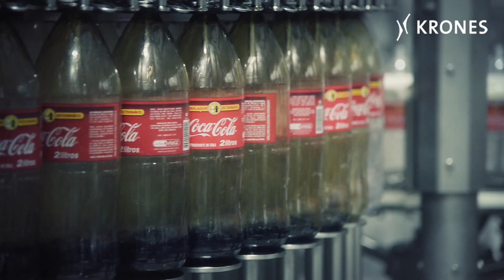Refrigerantes para a Amazônia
No centro da floresta tropical, no Amazonas, o Grupo Simões investiu fortemente na ampliação das capacidades de enchimento. Em 2014, na fábrica de Manaus, a empresa colocou em funcionamento um sistema de enchimento de recipientes PET descartáveis com Bloc Contiform, incluindo a nova sopradora Contiform 3. Em 2015 seguiu-se um sistema de enchimento de recipientes PET retornáveis. Com a oferta de refrigerantes em recipientes PET retornáveis e em garrafas até três litros, o Grupo Simões deseja criar condições para melhorar a acessibilidade aos produtos, para que deixe de ser apenas as camadas da população mais abastadas a poder comprar os refrigerantes.